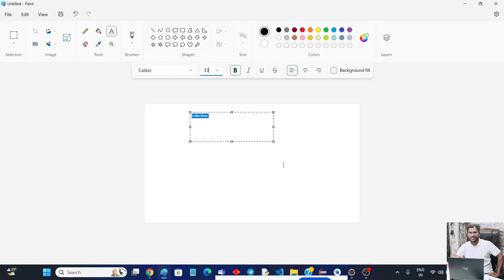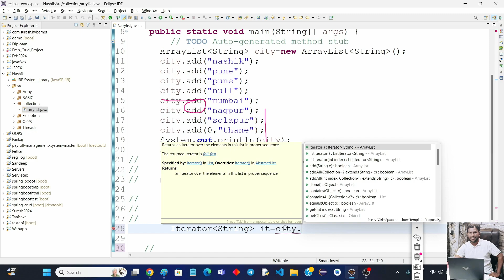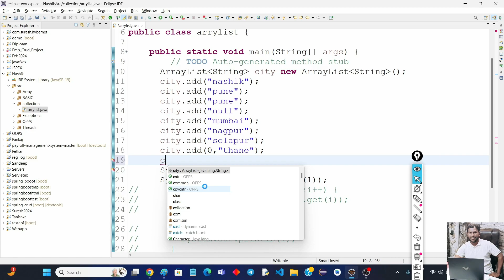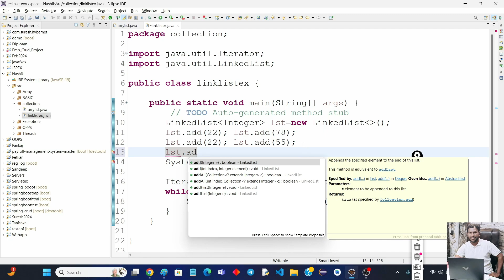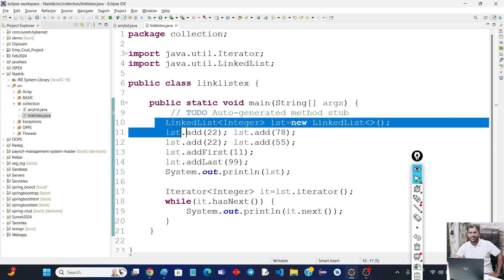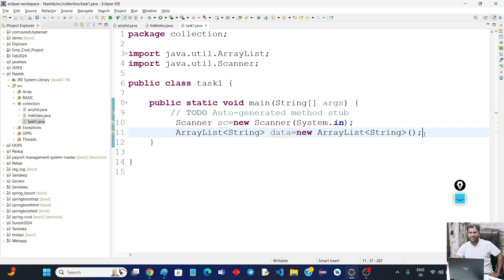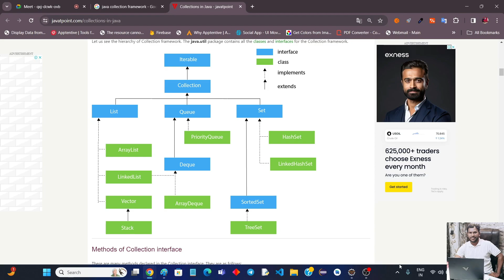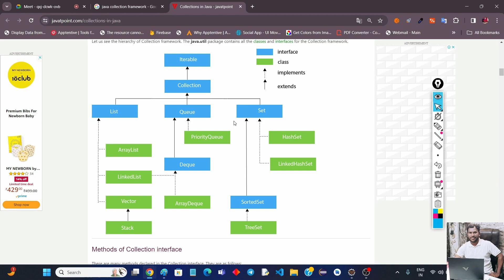JAVA | COLLECTION FRAMEWORK | LINKED LIST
Java Collection -Linked List